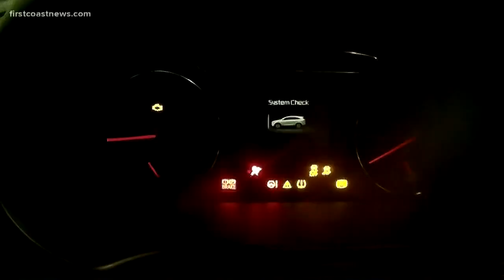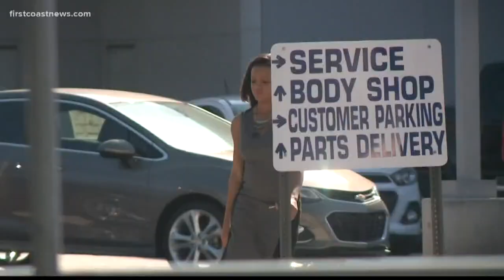On Your Side: Is your trade-in paid off?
Riverside Chevrolet received an "F" rating by the BBB after reports of constant complaints.